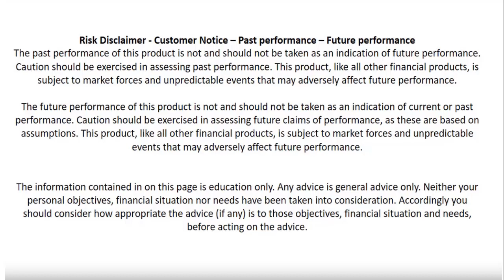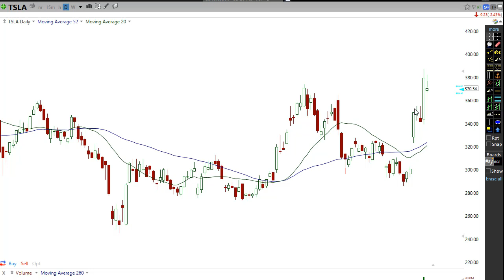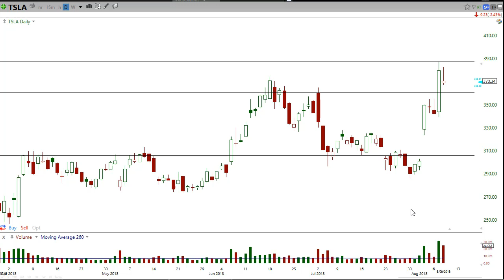Elon Musk Wants to Take Tesla Private at $420 per Share - TLSA Stock Update